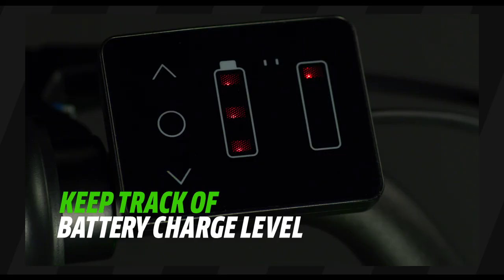The All-New 2023 Elektrode Electric Balance Bike | Quick Start Video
Before your little ripper hops on the all-new Elektrode electric balance bike, follow these quick and easy pre-ride steps for maximum safety and performance.